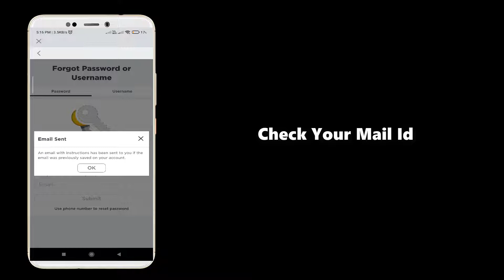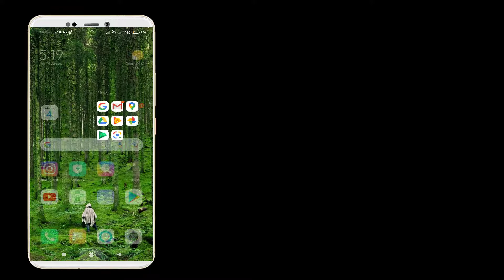Fix Roblox Unknown error occured please try again error Log in problem in Roblox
Thank You Everyone For Watching My Video  "How to Fix Roblox error". This Video is Useful And You Learned Something Interesting.

Hope " How to fix Roblox error " useful content.

CHANNEL : @TECH TUBE